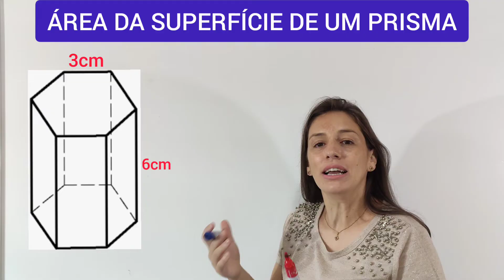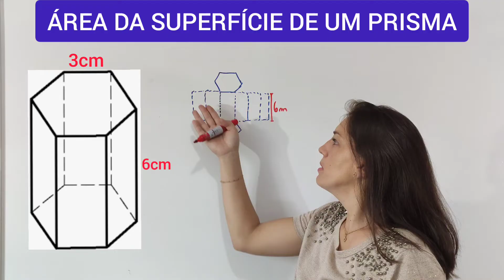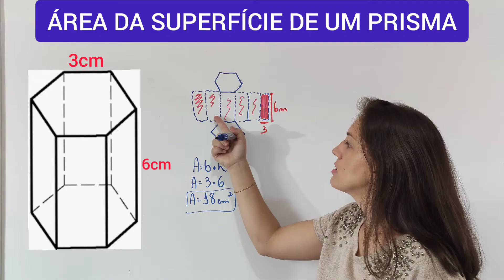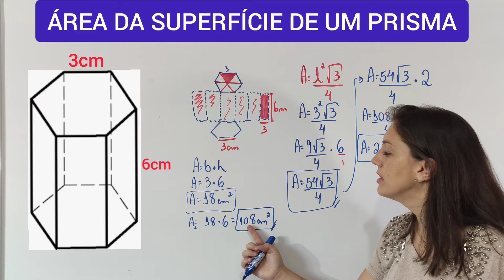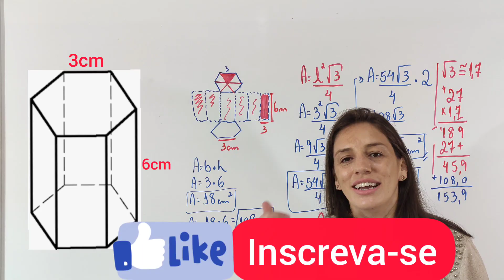✅ Como calcular a ÁREA DA SUPERFÍCIE DE UM PRISMA HEXAGONAL ☑️@matematicadatamires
Nesta aula vocês aprenderão como calcular a área da superfície de um prisma hexagonal, assista a aula toda para melhor entendimento!

Muito obrigada!!